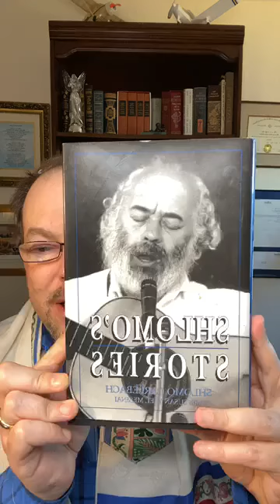5 15 2020